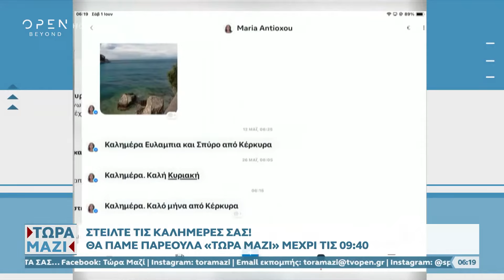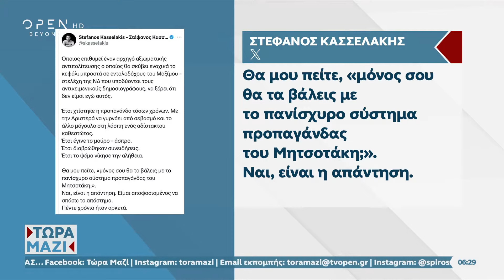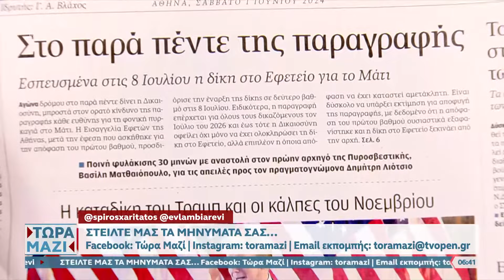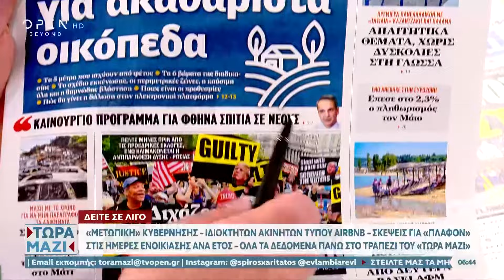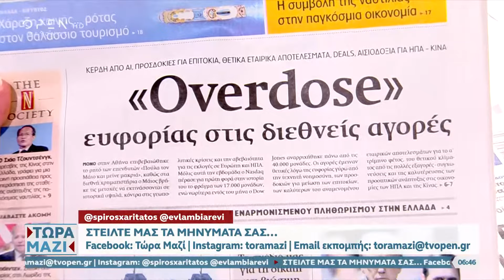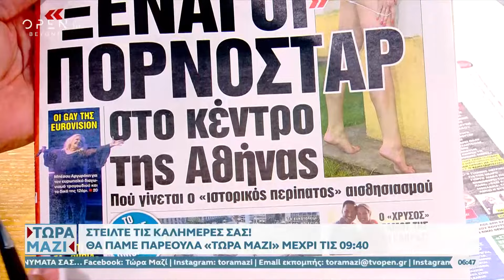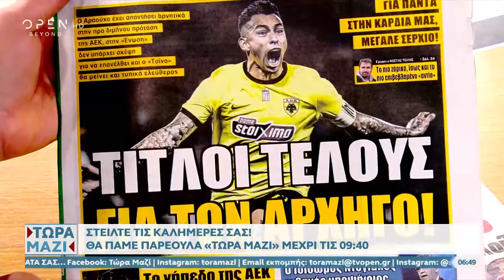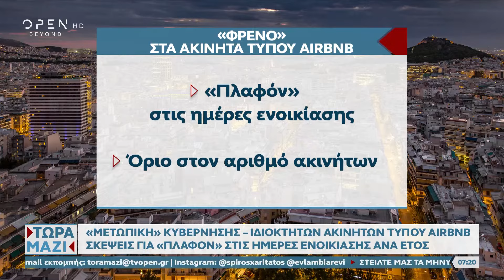Τώρα μαζί 01/06/2024 | OPEN TV